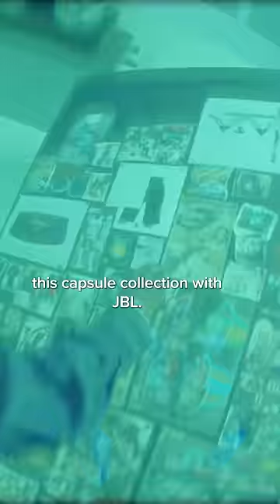Fusing fashion and music: JBL x Vivendii Capsule Collection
Hear what happens when fashion and music are fused together. This is the Afrobeats capsule collection by Vivendii and JBL